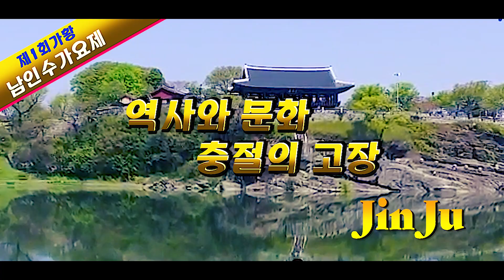제1회 가황"남인수"가요제 준결선 / 가요계 전설 남인수를 노래하다(준결선 홍보영상)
(사)남인수기념사업회에서는 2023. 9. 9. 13:00~ 진주문화원3층 대 강당에서
예심을 거쳐 선발된24명이 1:1데스매치로 준결선 무대를 펼친다.
지방가요제 사상 첫 데스매치로 전자시스템으로 120명의 관객 판정단과 12명의 심사위원이 실시간으로 즉석 채점을 합산하여 최종 선발된 12명은 11. 4본선 무대에 진출할 기회를 갖는다.